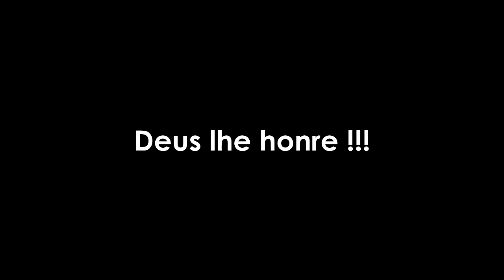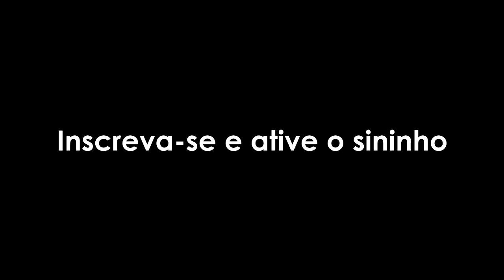Fundo Musical para Devocional em Homenagem a Edith Schaeffer - Leia a descrição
Schaeffer nasceu em Wenzhou, China, filha de missionários que trabalhavam no interior da China. Casou-se com Francis Schaeffer e, para que seu marido pudesse terminar o seminário, costurou ternos masculinos e fez becas e vestidos de noiva para clientes particulares. Após três anos servindo em ministério pastoral ativo nos Estados Unidos, os Schaeffers mudaram-se com a família para a Suíça em 1948 para ajudar igrejas em seus esforços de resistir tanto ao liberalismo na teologia quanto ao existencialismo na cultura após a Segunda Guerra Mundial.

Em 1955 fundaram na Suíça a L’Abri (termo francês que significa “abrigo”), quando começaram a abrir sua casa para receber estudantes em busca de respostas às suas perguntas sobre Deus, o mundo, e suas vidas pessoais. A partir daí foram fundadas comunidades L’Abri na Inglaterra, Holanda, Suécia, América, Canadá e Coréia. Em 1960, a L’Abri tinha se tornado tal fenômeno que atraiu os olhos da revista Time. Edith escreveu ou coescreveu 20 livros, dois a menos que seu marido.  Dois de seus livros (“Aflição” e “A Tapeçaria: A Vida e a Época de Francis e Edith Schaeffer”) ganharam o Prêmio Medalhão de Ouro da Associação de Editoras Cristãs Evangélicas (Evangelical Christian Publishers Association). Foi reconhecida pela sua hospitalidade e pela defesa da família.
A experiência é melhor com fones de ouvido
ATENÇÃO
esse fundo pode ser usado livremente nas redes sociais de forma pessoal por todos os inscritos do canal; por favor, não se esqueça de dar os devidos créditos colocando o link de meu canal e explicando que sou o autor. evite problemas, se precisar de fundo exclusivo para uso comercial ou similar, entre em contato. todos os direitos são reservados a Henrique Barros Oficiall.
*CURSO DE TECLADO PARA INICIANTES/INTERMEDIÁRIO*
esse curso é pra você que quer:
01. começar do zero: tem a vontade de aprender mas não sabe nem o que é um dó ainda, precisa aprender o passo a passo desde o início.
02. sair do básico: já toca de forma simples e precisa aprender novas técnicas pra dedilhar, melhorar os acordes e tirar um som mais profissional.
03. ir mais longe: música não é que nem miojo, mas requer dedicação, paciência e disciplina pra aprender de verdade e não apenas decorar.